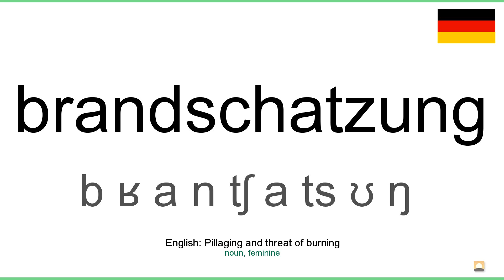How to pronounce: Brandschatzung (German)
How to pronounce brandschatzung in german
Wie brandschatzung ausgesprochen Deutsch
Die deutsch aussprache von dem wort brandschatzung.
Cómo pronunciar brandschatzung en aleman
Comment prononcer brandschatzung en allemand
Come pronunciare brandschatzung in tedesco